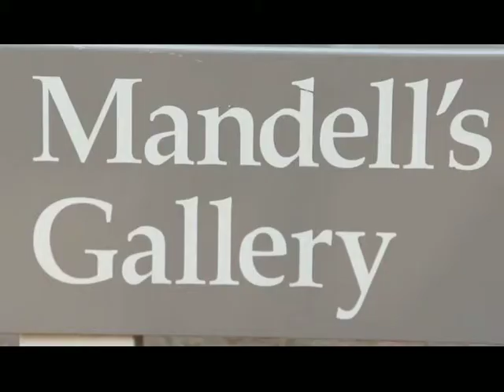Excerpt from a film about the artist Will Teather, by Mike Marshall